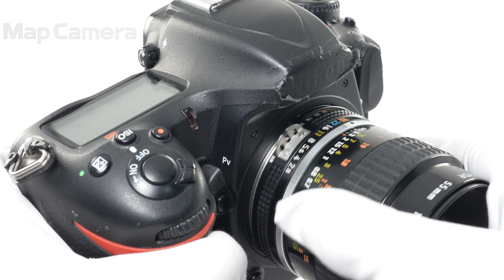Nikon(ニコン) Ai-S Micro-Nikkor 55mm F2.8 難有品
Nikon(ニコン) Ai-S Micro-Nikkor 55mm F2.8

【外観】鏡胴にスレキズがあります。
【商品状態・不具合について】レンズ内にクモリがあるため難有品です。難有品のため全てのチェックはおこなっておらず、記載した症状以外にも不具合のあるおそれがあります。